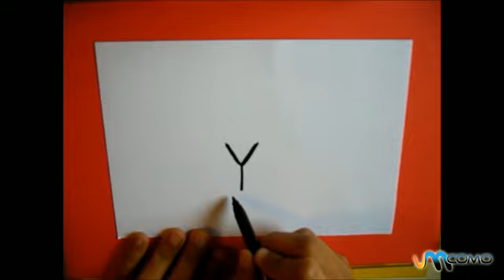Como desenhar a letra y de forma original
Queres desenhar, aprender e brincar ao mesmo tempo? Experimenta escrever a letra Y e fazer um desenho com ela. Neste vídeo mostramos-te dois exemplos de desenhos originais com a letra Y. No nosso canal geral podes encontrar tudo o que te lembres de fazer, aprender, curtir e aconselhar. Em umComo mostramos-te como fazer desenhos, maquiagens, jogos infantis, conselhos de decoração, música, idiomas, experimentos, artes manuais, danças e muito mais coisas.